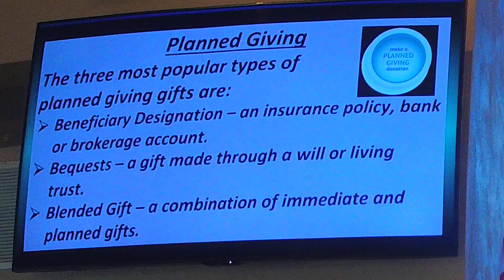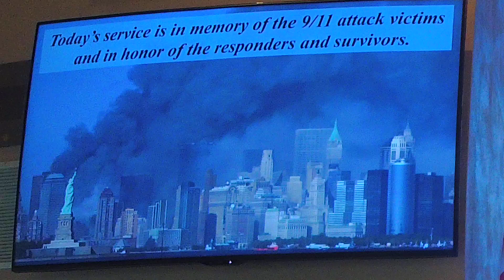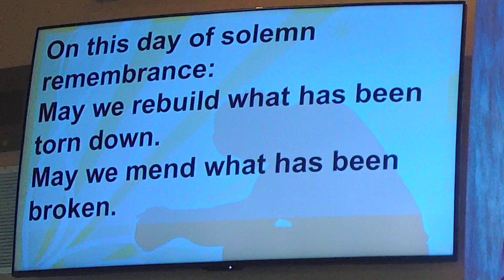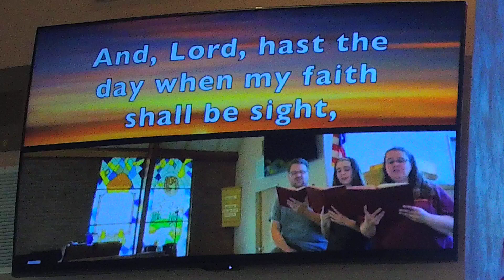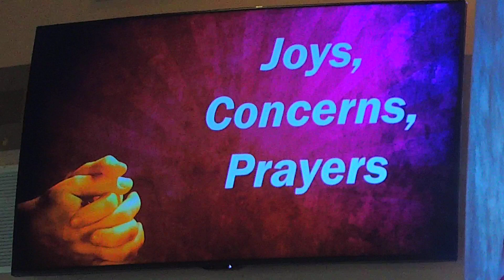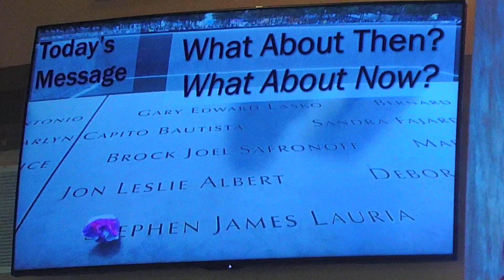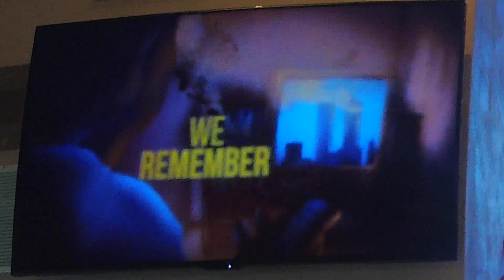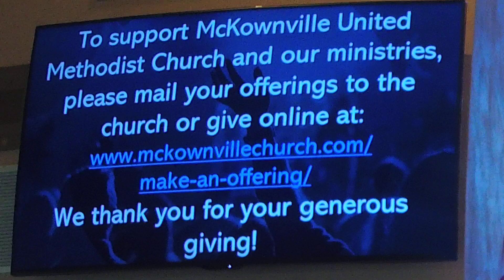What then and What now